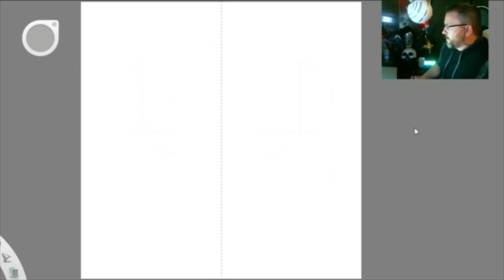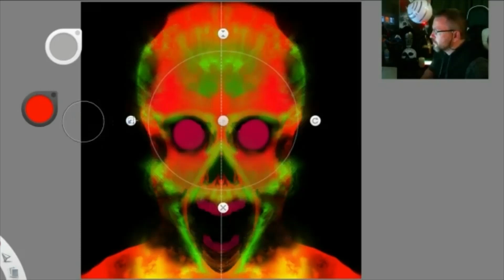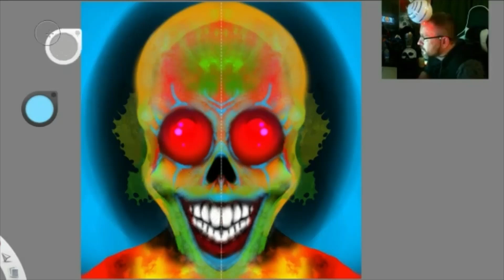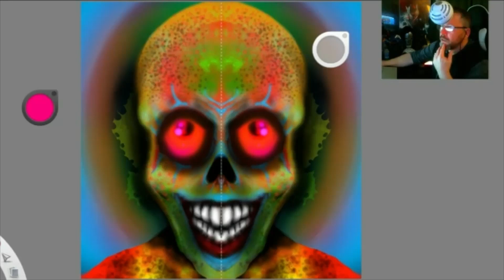Digital Art Techniques Eye Strain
Digital Art Speed Paints and Live Streams!

Join Me and my friends to watch these painting come to live as you watch!
I use Autodesk Sketchbook with an XP Pen tablet for my digital work, and Acrylic paints for most of my traditional stuff.